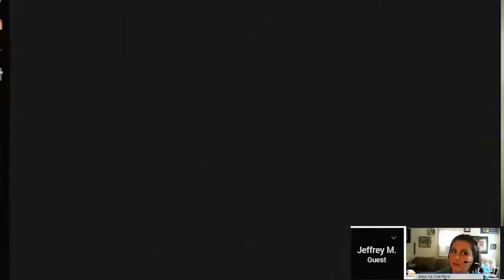How to protect yourself legally.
Learn what Jeff and Jessica have done to protect their businesses from fines, and lawsuits.